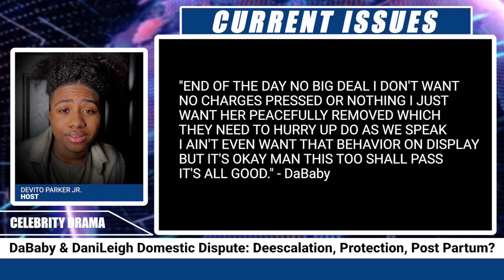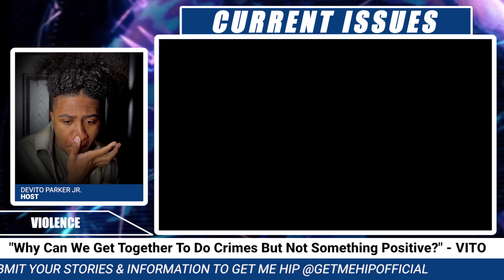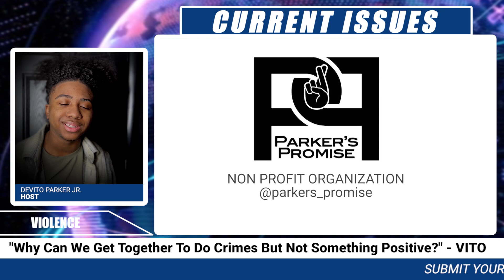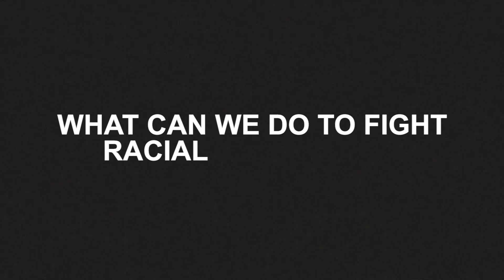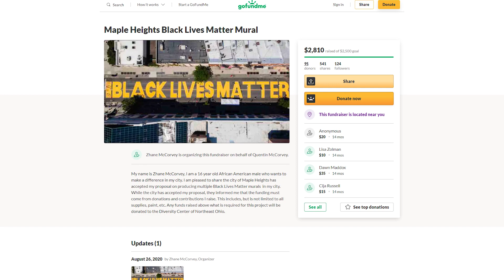Get Me Hip Youth Talk Show | Episode 2 (Pilot)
Introduction: 0:00
Current situations 0:28
Diabetes with Azizah & Jaylen 5:36
Racial inequality with Zhane McCorvey 10:18
Abandoned love with Shayla Sharp 15:55
Friends Giving 20:07
Vito Performance 26:21

Vito
ChandlerRyan TV